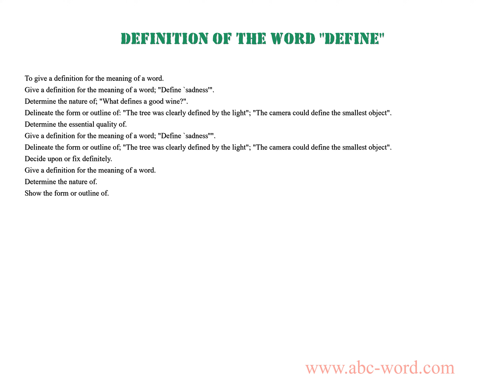Definition of the word "Define"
you will find full information about this word "define".
From the video you will learn the definition for the word define. The lexical meaning of the word define. What does the word define mean? And much, much more...